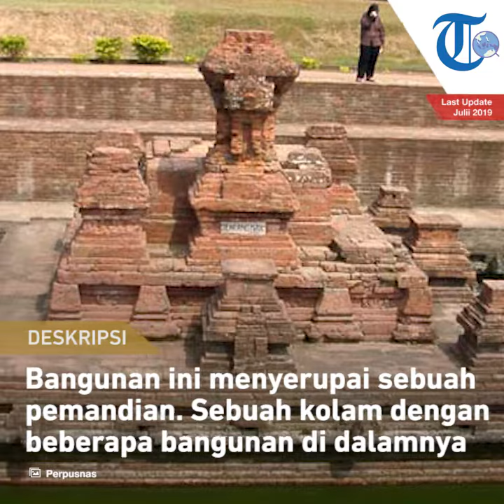Candi Tikus, Candi di Mojokerto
TRIBUN-VIDEO.COM - Candi Tikus semula terkubur dalam tanah.

Candi Tikus ditemukan pada tahun 1914.

Penggalian situs dilakukan berdasarkan laporan Bupati Mojokerto, R.A.A. Kromojoyo Adinegoro.

Laporan tersebut tentang ditemukannya miniatur candi di sebuah pekuburan rakyat.

kemudian, pemugaran Candi Tikus secara menyeluruh dilakukan pada tahun 1984 hingga 1985.

Nama 'Tikus' merupakan sebutan yang digunakan masyarakat setempat.

Konon, pada saat ditemukan, tempat candi tersebut berada merupakan sarang tikus.

Sejarah

Candi Tikus diperkirakan dibangun pada abad ke-13 taau abad ke-14.

Candi Tikus dulunya diperkirakna sebagai tempat mandi raja-raja atau untuk upacara tertentu.

Pada pupuh 27 dan 29 Nagarakertagama, disebutkan adanya tempat pentirtaan yang dikunjungi Hayam Wuruk.

Di kitab tersebut juga disebutkan adanya upacara tertentu yang di adakan di kolam tersebut.

Menara yang mengelilingi bangunan induk Candi Tikus merupakan bagian terpenting dari arsitektur abad ke-13 hingnga abad ke-14.

Fakta ini semakin dekat pada kesimpulan bahwa yang dimaksud di Nagarakertagama adalah Candi Tikus.

Menurut AJ Bernert Kempers, bentuk Candi Tikus merupakan replika Gunung Mahameru.

Oleh karena itu, Candi Tikus erat hubungannya dengan konsep religi.

Gunung yang tertinggi dianggap sebagai tempat bersemayamnya para dewa.

Maka, kemungkinan besar Candi Tikus merupakan tempat pentirtaan yang sangat disakralkan oleh umat Hindu dan Buddha pada masa itu.

Candi Tikus juga diperkirakan dibangun  melewati dua tahapan.

Perkiraan itu didasarkan pada dua jenis saluran air yang ada di Candi Tikus.

Di tahap pertama, saluran air dibuat dari batu merah dan memiliki bentuk yang kaku.

Tahap kedua, saluran air dibangun dari batuan andesit yang bentuknya lebih dinamis.

Berdasarkan data ini, Candi Tikus kemungkinan dibangun pada masa keemasan Majapahit, yaitu pada masa pemerintahan Hayam Wuruk (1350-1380).

Lokasi

Candi Tikus terletak di Dukuh Dinuk, Desa Temon, Kecamatan Trowulan, Kabupaten Mojokerto, Jawa Timur.

Lokasinya sekitar 13 km di sebelah tenggara kota Mojokerto.

Untuk sampai ke Candi Tikus, dari jalan raya Mojokerto-Jombang, di perempatan Trowulan, belok ke timur.

Kemudian pengunjung akan melewati Kolam Segaran dan Candi Bajangratu yang terletak di sebelah kiri jalan.

Candi Tikus juga terletak di sisi kiri jalan, sekitar 600 m dari Candi Bajangratu.

Deskripsi Candi Tikus

Bangunan Candi Tikus menyerupai sebuah petirtaan atau pemandian.

Candi Tikus berupa sebuah kolam dengan beberapa bangunan di dalamnya.